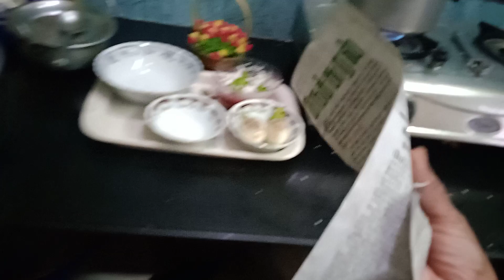Kitchen Tips ToDay's Samayal _ Mutton Gravy +Egg - Raitha + Muringa Keerai Rice